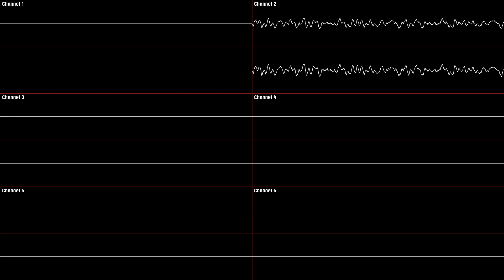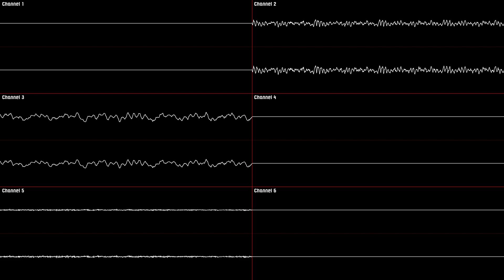Super Mario 64 DS - Bowser's Theme [Oscilloscope Deconstruction]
What just happened yesterday?

Requested by : Diego Guindo Reyes
Game : Super Mario 64 DS
Console : Nintendo DS
Release Year : 2004 (NA/JP) / 2005 (AU/EU)
Composer : Koji Kondo
BPM : 115

Timestamps :
- 0:00 [Channel 1]
- 1:11 [Channel 2]
- 2:18 [Channel 3 ; 6]
- 3:25 [All Channels except 1]
- 4:32 [All Channels]